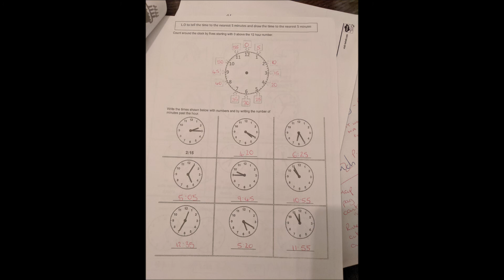March 27 o clock